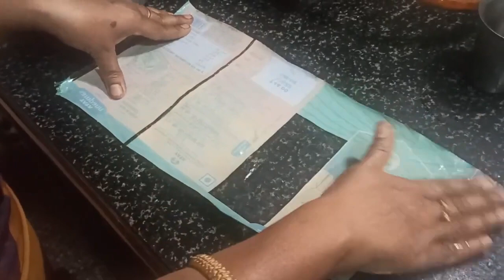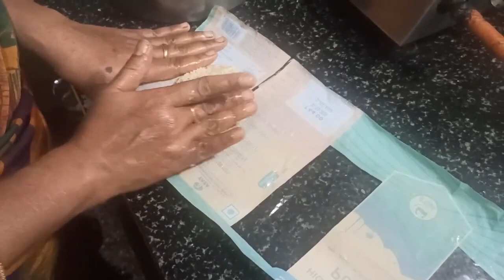228. ஹனுமான் ஜயந்தி ஸ்பெஷல்Ravakesari